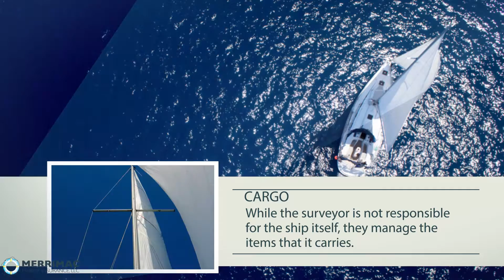The Importance of Marine Surveyor Duties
The essential function of a marine surveyor is to assess the risks involved with the entire marine venture. With the information marine surveyors gather, their clients are able to manage risk and modify safety and efficiency of their operations. Therefore, it’s imperative to protect these professionals with a customized Marine Surveyor Insurance policy to protect their operations and provide them with financial assistance in the face of exposure.

According to Ron Reisner, president of the National Association of Marine Surveyors (NAMS), marine surveyors are categorized into three classifications: cargo, yacht and small craft surveyors, and hull and machinery surveyors. Here is the breakdown of each discipline:

Cargo- While the surveyor is not responsible for the ship itself, they manage the items that it carries. The goods and equipment on board are all maintained and evaluated by marine surveyors.

Yacht and small watercrafts- These professionals are needed for inspection of vessels prior to purchase. What’s more, marine surveyors may represent clients when their watercrafts need to be repaired or newly constructed. Barry Tarnef, a professional marine surveyor, told Insurance Journal that marine surveyors also complete inspections of yacht condition and valuation, commercial hull valuation, cargo packing, cargo load and stow, cargo outturn, marine liability, towing, and draft.

Hull & Machinery- Marine surveyors inspect the marine equipment on board commercial vessels such as tug boats, barges, and engines.

In order for them to be efficient, marine surveyors should have adequate background and knowledge of the industry and be given a specific set of parameters in terms of the scope of work and the authority given. This will reduce and confusion and shift liability to the appropriate party.

At Merrimac Marine Insurance, LLC, we are committed to providing coverage solutions for the marine industry. We are experts in the field and strive to meet your clients’ needs to protect against a variety of risks.